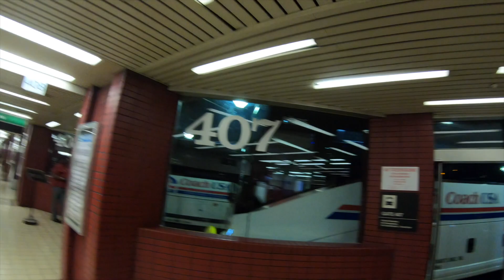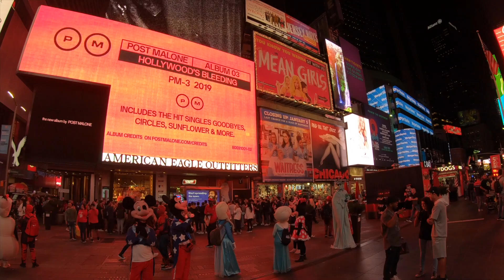Tag 3 in New York - VLOG - Woodbury Outlet und Times Square - NEUE Version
Neue Version !!

Tag 1 und 2 liegen hinter mir. Heute am dritten Tag meiner New York Reise geht es ins Woodbury Outlet Center zum shoppen. Lasst euch überraschen wie es dort war. Zudem will ich euch die Bilder vom Times Square nicht vorenthalten. Am Abend ein absolutes MUSS !!! Viel Spaß beim anschauen.